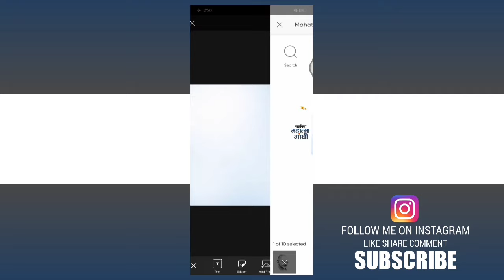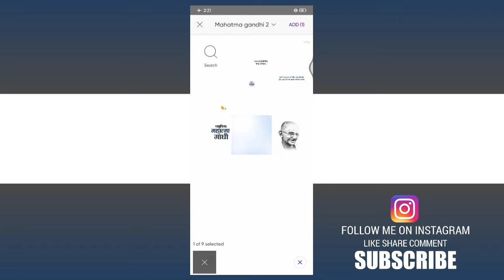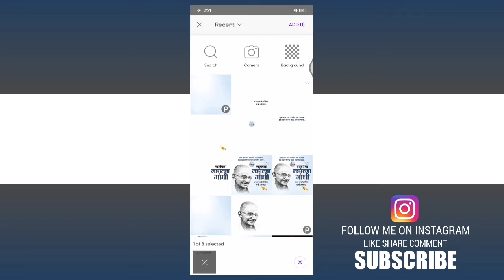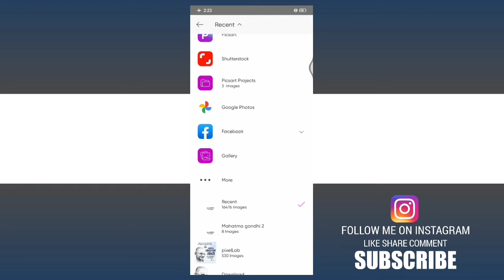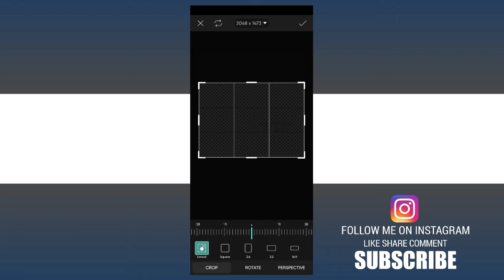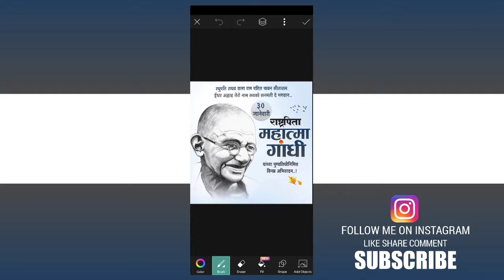Mahatma Gandhi Punyatithi Banner Editing 2022 | महात्मा गांधी पुण्यतिथि बॅनर |Picsart and Pixel lab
Mahatma Gandhi Punyatithi Banner Editing 2022 | महात्मा गांधी पुण्यतिथि बॅनर | Picsart

𝗡𝗢𝗧𝗘 :- पासवर्ड हा विडिओ मध्ये दिलेला आहे. तर कृपया करून पासवर्ड विषयी कोणीही 🄲🄾🄼🄼🄴🄽🅃🅂 करू नका.

चॅनल ला सबस्क्राईब करायला बिलकुल विसरू नका भावांनो आणि सोबतच घंटी च बटन पण दाबून टाका त्यामुळं तुम्हाला notification येईल 👍👍

जास्तीत जास्त मित्रांना  शेअर करा ... 💗💗

मटेरियल साठी आपल्या TELEGRAM CHANNEL
ला नक्की जॉईन करा भावांनो त्या ठिकाणी मी दररोज नवनवीन बॅकग्राऊंड आणि एडिटिंग चे मटेरियल टाकत असतो 🤩🤩

मित्रांनो कोणतीही अडचण आल्यास व्हाट्सअप आणि टेलिग्राम चॅनेल ला जॉईन व्हा त्याची लिंक खाली टाकलेली आहे.

🤗 Material Download करण्यास काही Problem झाल्यास आपल्या Telegram Group ला Join व्हा ⬇️ )

💯💯💯💯 Download Material  💯💯💯💯

पासवर्ड हा एकच  स्टेप मध्ये दिलेला आहे. तरी व्हिडीयो पूर्ण बघा 👀 skip करून पाहु नका.

               ALL MATERIAL ÐOWNLOAD  LINKS 🔸

🔊 ( PASSWORD व्हिडिओ मध्ये दिलेला आहे तरी व्हिडीयो पूर्ण पहा. )